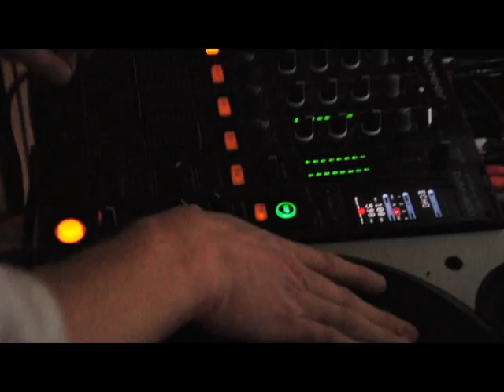Dj Harsh Scratching at home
CUTTIN UP OVER A GRAMATIK BEAT.